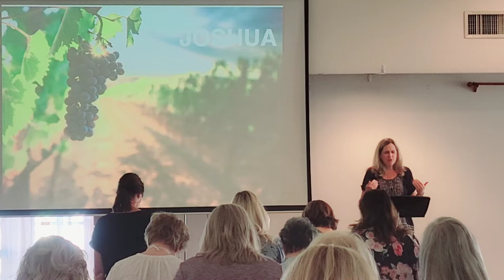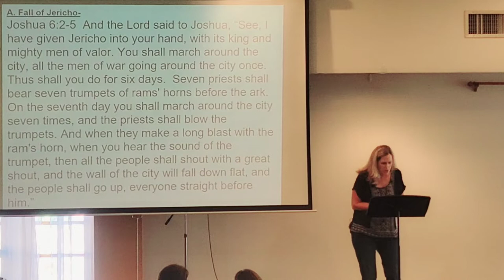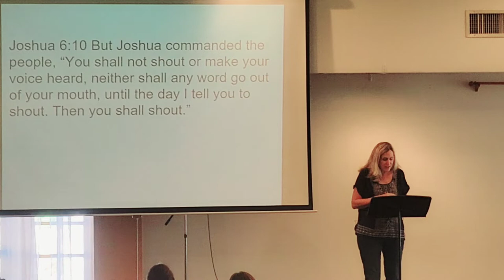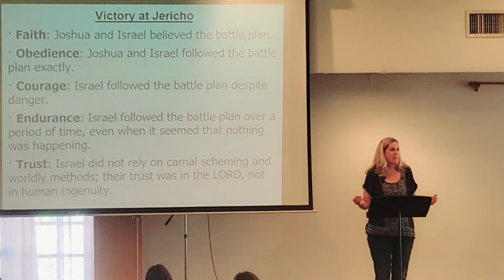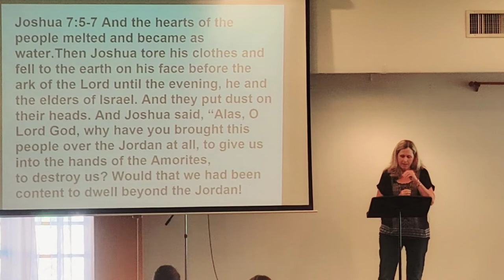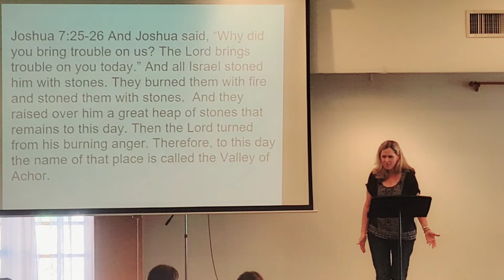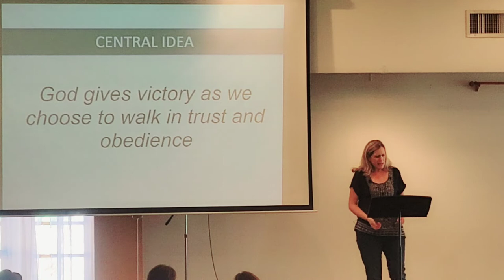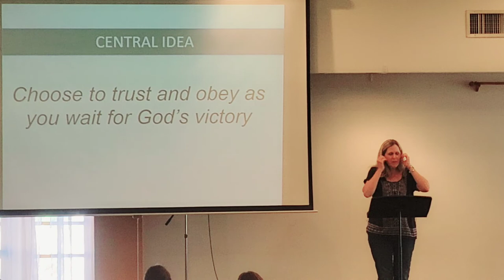Joshua Lesson 3 - September 28, 2022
Victory in Obedience
Joshua 6-8